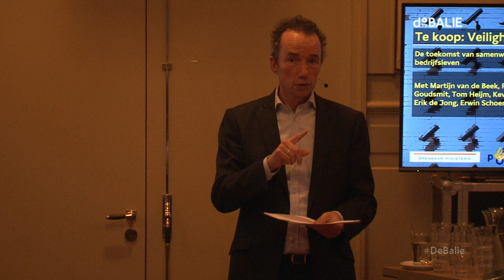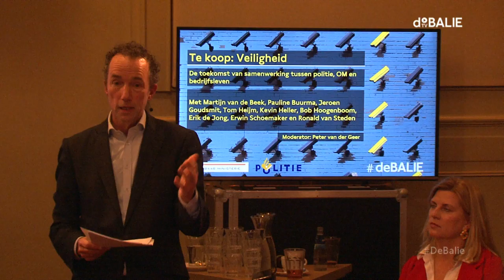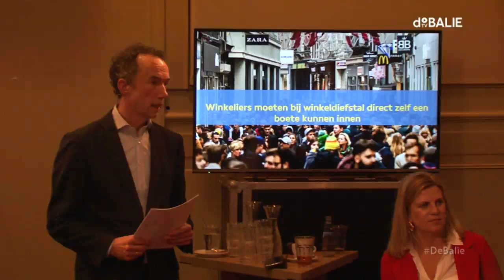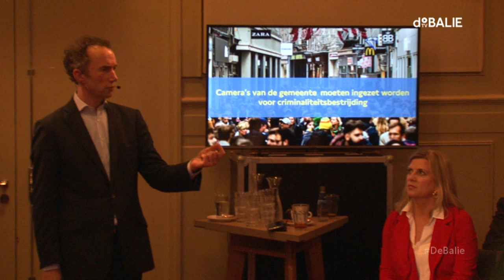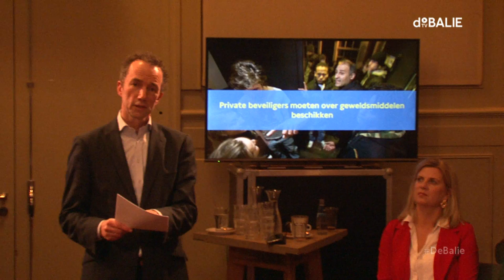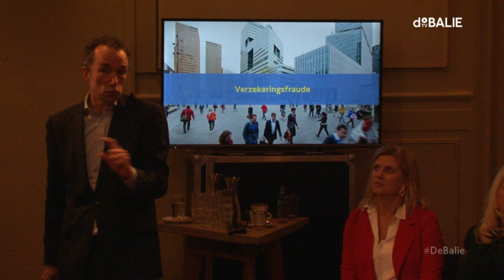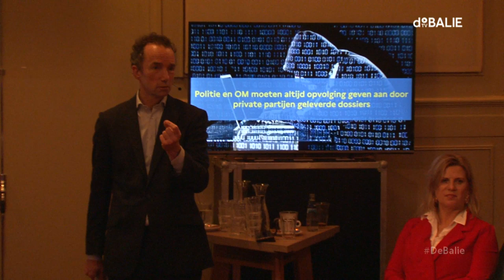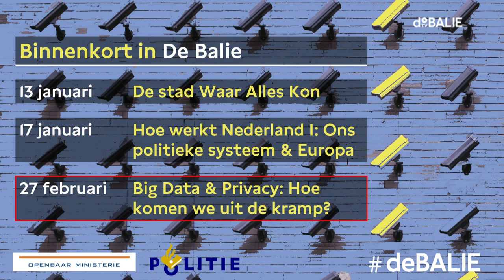Te koop: veiligheid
Tijdens deze avond spreken we met o.a. strafrechtexperts, beveiligers, burgerrechercheurs en politie over samenwerkingen tussen de publieke en private sector.

Privédetectives, particuliere beveiligers, burgerrechercheurs; organisaties kiezen er steeds vaker voor zelf een oplossing te vinden voor bijvoorbeeld fraude of cybercrime buiten het OM en de politie om. Ook zorgt een capaciteitsprobleem bij de politie ervoor dat OM en politie steeds vaker naar samenwerking zoeken met beveiligingsbedrijven. Dit vergroot de slagkracht van OM en politie. Hoe ziet deze samenwerking eruit? Hoe gaan commerciële organisaties om met bijvoorbeeld waarheidsvinding? Houden deze bedrijven zich aan de grenzen van de rechtsstaat?

Wat bovendien vragen oproept: uitsmijters bij cafés, voetbalstadion-stewards en beveiligers van de luchthaven hebben gemeen dat zij in dienst zijn van een particuliere organisatie, maar zij worden vaak gezien als onderdeel van de politie. Wat zijn hiervan de gevolgen? Aan de hand van voorbeelden uit de praktijk verkennen we de toekomst van publiek-private samenwerking en wat het betekent voor de samenleving.

Waarborgen commerciële organisaties de grenzen van de rechtsstaat?
Opsporing & Vervolging in de toekomst

Deze avond over beveiliging is de tweede in de programmareeks “Opsporing & Vervolging in de toekomst”. In samenwerking met de politie en het OM maakt De Balie een serie over de herpositionering van politie en burger in het digitale tijdperk. Hoe kunnen alle partijen het best gezamenlijk anticiperen op technologische en maatschappelijke ontwikkelingen in relatie tot politiewerk en criminaliteit? Hoe kan daarbij de rechtstaat worden gewaarborgd? Brengen technologische ontwikkelingen ons het ultieme veiligheidsklimaat, of zullen we kennismaken met de donkere kanten van nieuwe technologie à la hitserie Black Mirror? De eerste aflevering in deze serie ging over toenemende burgeropsporing, kijk het programma hier terug.

Peter van der Geer is een ervaren gespreksleider. Hij is auteur van Prachtige bijeenkomsten en oprichter van Debat.nl. Hij werkt veel op het snijvlak van overheid en maatschappij.

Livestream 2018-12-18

At5 - Onregelmatige live uitzendingen.